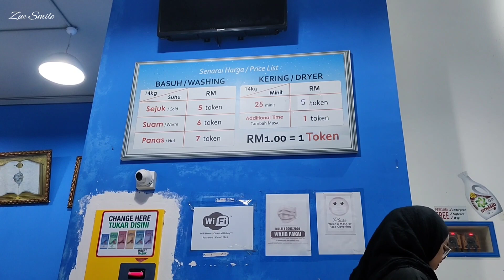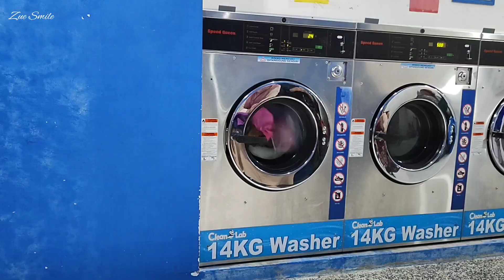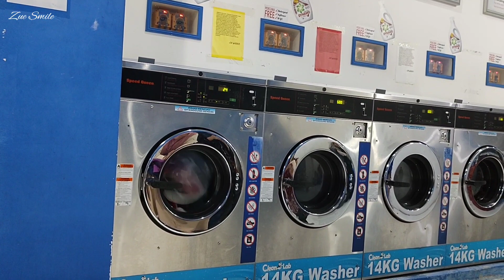Laundry Bersih di Teluk Intan Cuci..cuci..cuci..